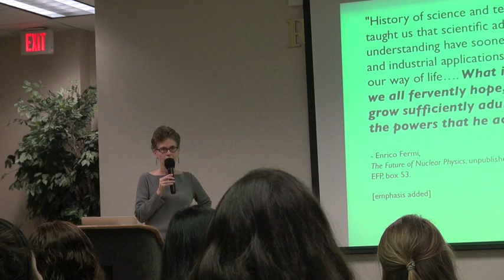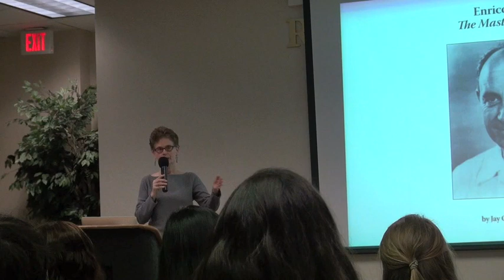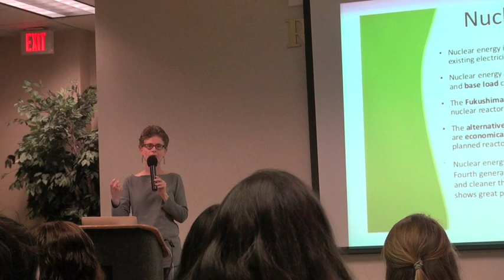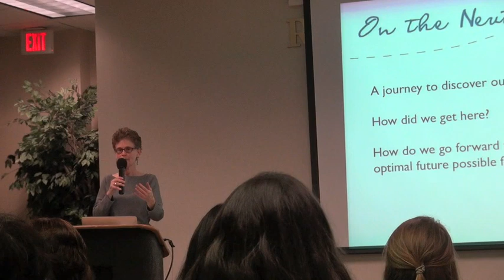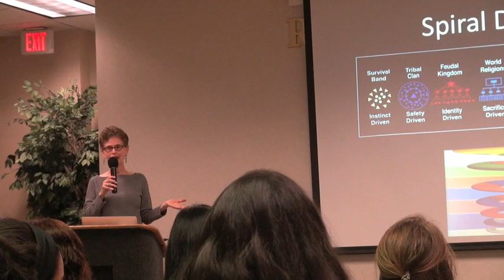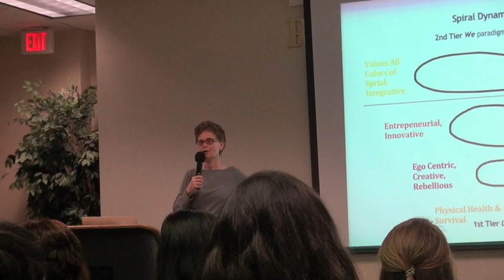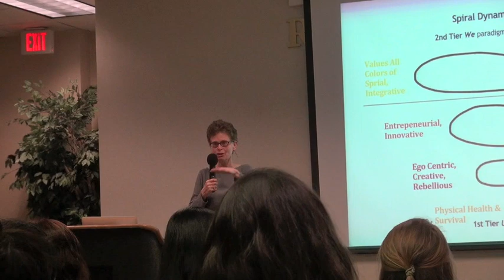Embracing Contradictions on the Neutron Trail with Spiral Dynamics Large 960x540